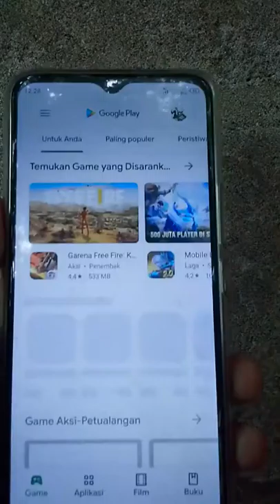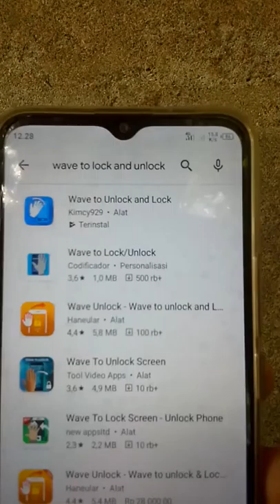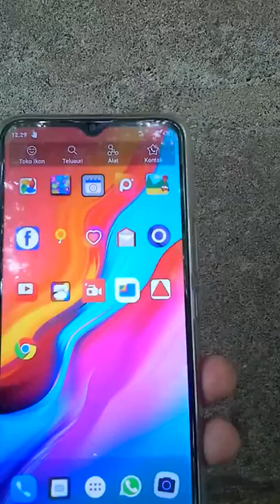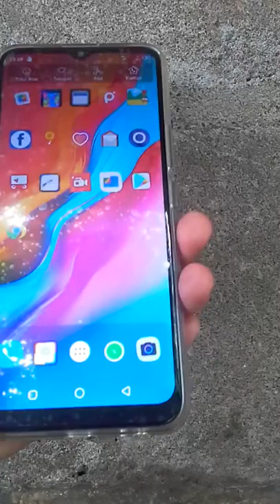trik canggih mengunci layar dengan cara melambaikan tangan